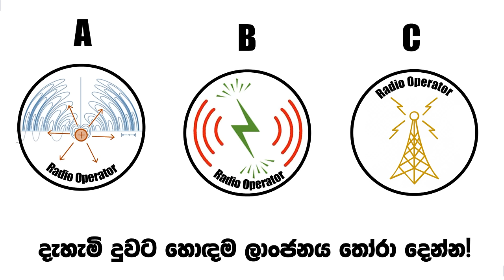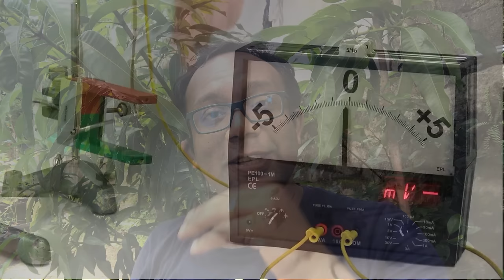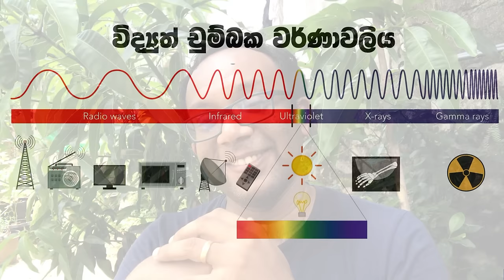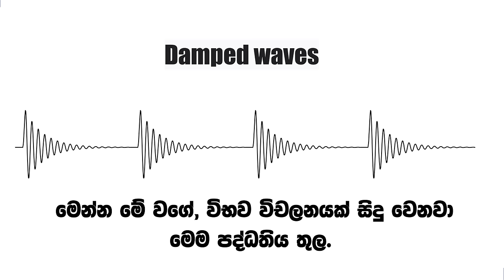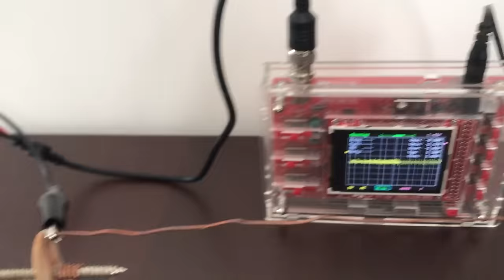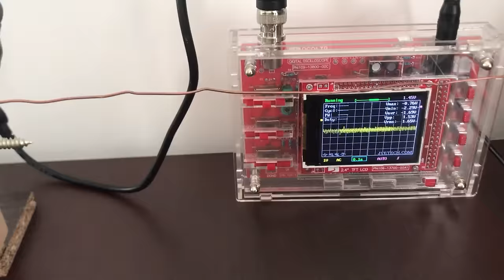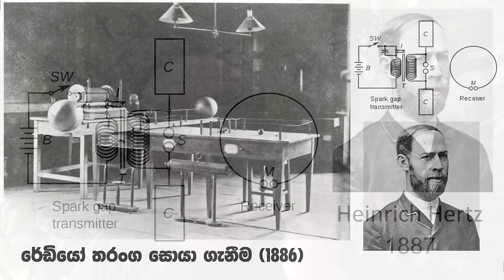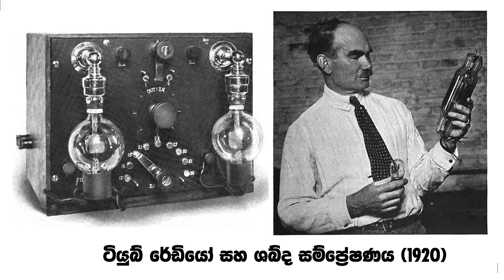අපි ගුග්ලිමෝ මාර්කෝනිගේ රේඩියෝව හදලා ලෝකෙට පණිවිඩ යැවුවා!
අද මේ වීඩියෝ එකේ අපි කතා කරන්නේ රේඩියෝ තාක්ෂනය ගැන, කොහොමද රේඩියෝ වැඩ කරන්නේ. මේ රේඩියෝ තරංග හදන හැටි සහ ඒවා භාවිතා කරලා පණිවිඩ සම්ප්‍රේෂණය කරන හැටි මේ වීඩියෝ එකෙන් මම කතා කරනවා.

සැලකිය යුතුයි : රේඩියෝ සම්ප්‍රේෂණය සඳහා බලපත්‍ර අවශ්‍ය වේ.  මෙම සම්ප්‍රේෂණය ඉතාම අඩු දුර කලාපයක  අඩු ශක්තියකින්, අධ්‍යාපන ආදර්ශනයක් සඳහා ඉදිරිපත් කරන ලද්දකි